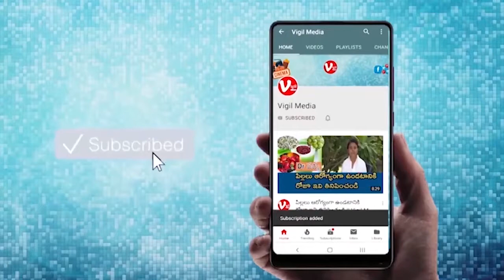How lie detector test works | How do lie detectors work | లై డిటెక్ట‌ర్ ప‌రీక్ష‌ ఎలా చేస్తారో తెలుసా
How lie detector test works | How lie detectors work | లై డిటెక్ట‌ర్ ప‌రీక్ష‌లు ఎలా చేస్తారో తెలుసా?

how lie detector test works, how lie detectors works, how lie detectors works in telugu, how lie detectors get true, how do lie detectors work

Vigil Media is the rising Telugu channel in Digital Platform. We give coverage of all Political Updates, Stories, Entertainment and Movie News, Health Tips, Technology Updates, Education, Career Updates, Success Stories, Mysteries, Women Issues, etc.